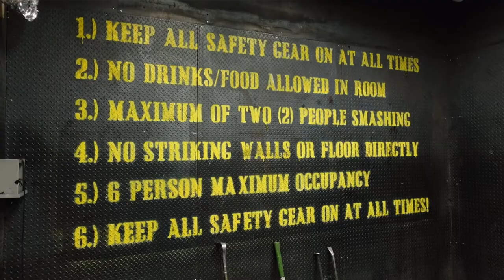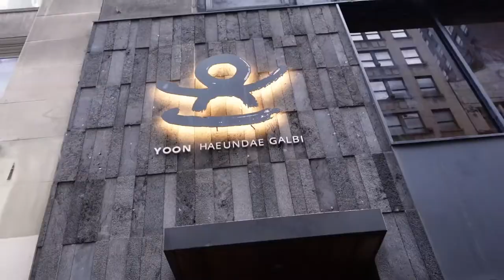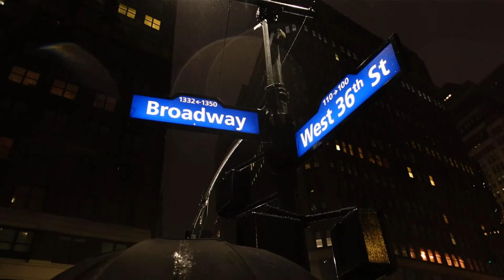Break Bar NYC Vlog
We had too much fun breaking things at Break Bar NYC. Pretty safe to say we will be back.

Filming Gear:
SD card